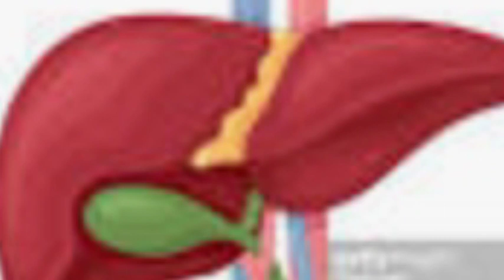पुनर्नवा, सांटी की पहचान एवं फायदे /boar havea difuza great benefits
पुनर्नवा सांटी एक अद्भुत वनौषधी है  आयुर्वेद में इसको पुराने समय से ही अनेक रोगों के उपचार के लिए प्रयोग किया जाता रहा है यह बरसात के समय भरपूर मात्रा में अपने आप ही उगने वाली औषधी है ग्रिष्म काल में ये सूख जाती है और वर्षा ऋतू में फिर से हरी हो जाती है इसलिए इसे पुनर्नवा कहा जाता है
           इसमें एंटी डाईबेटिज़, एंटी कैंसर, एंटी इंफ्लमैशन, एंटी एलर्जीक, ब्लड पूरीफायर, पीलिआ रोग नाश्क गुन पाए जाते हैं
                        इसकी जड़ो में फ्लेवोनोइड्स तत्व पाया जाता है जो अनेकों रोगों में काम आता है इसकी सब्ज़ी या रायता बनाकर खाने से पीलाआ, कैंसर, नेत्र रोग, त्वचा रोग, फोड़े फुंसी, लिवर रोग, पथरी, ब्लड प्ययूरिफिकेशन,धातु क्षीणता ऐसी अनेकों बीमारियों को जड़ से नष्ट करता है

पुनर्नवा का चूर्ण खरीदने का लिंक :
पुनर्नवा सिरप  के लिए लिंक :

पुरुषो के लिए स्वर्ण भस्म के खरीदने का लिंक :

boya Mic link :

नोट :वैसे तो ये पौधा कोई नुकसान नहीं करता है मगर हमारा उदेश्य आपको जानकारी देना है सभी विचार  आयुर्वेदिक सलाहकारों की सहमति से लिए जाते हैं हम किसी भी प्रमाणिकता का दावा नहीं करते अगर आपको आयुर्वेदिक दवाइयो से कोई एलर्जी हो तो डॉक्टर की सलाह जरूर लें और इसका अत्यधिक सेवन डॉक्टर की सलाह से ही लें